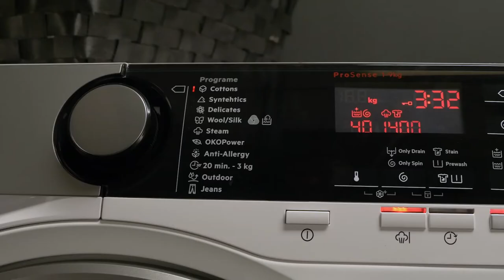How to reduce wrinkles with the PlusSteam Option?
This option adds a steam phase followed by a short anti-crease phase at the end of the washing programme. The steam phase reduces fabric creasing and facilitates the fabric ironing.